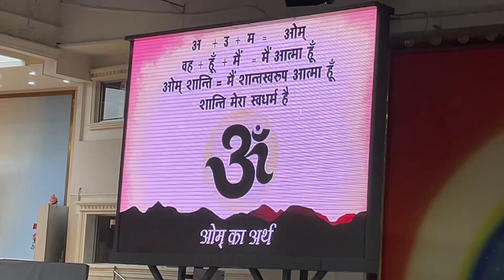मधुबन का आज का बहुत सुंदर दृश्य || Brahma kumaris || madhuban